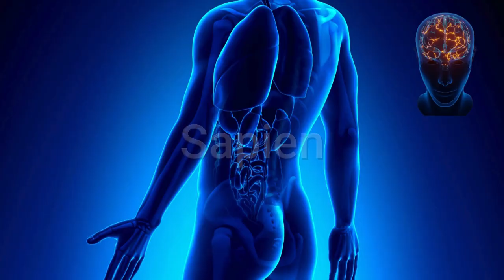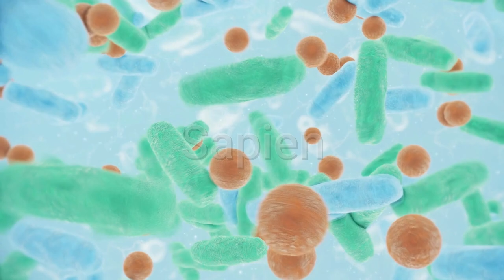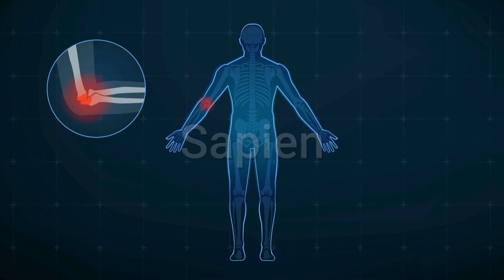Gut Microbiome cures Parkinson's!!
Sapien analysis, analyzing the fantastical news about Gut Microbiome cures Parkinson's!!